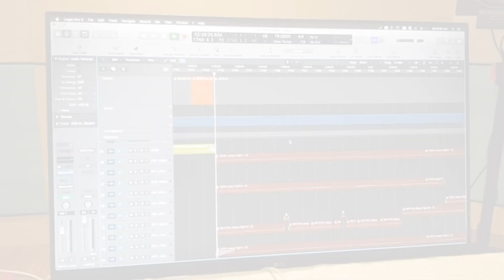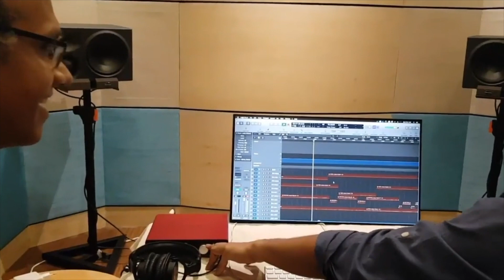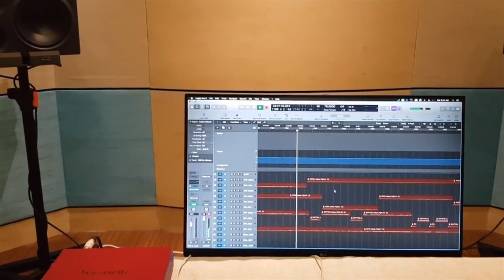The Music of Anjaneyam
An interview with Dr Rajkumar Bharathi and Sai Sharavanam